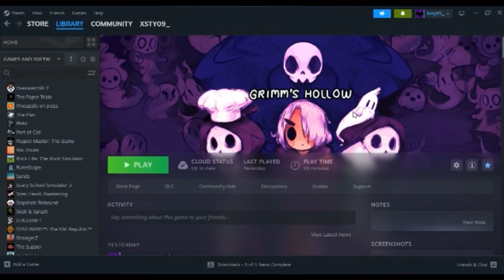JUGUÉ la COPIA de UNDERTALE